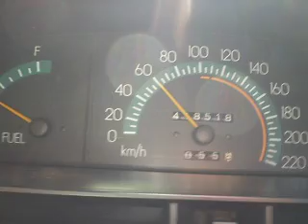VN 60kph too 100kph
Testing a 60kph to 100kph run try 2